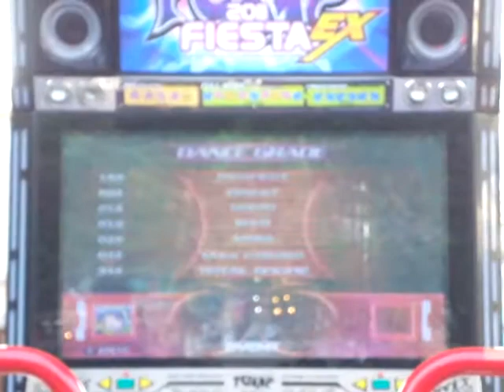DoubleJ and M. - Do you know That - ver 2011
last week's memory.

D you know that?